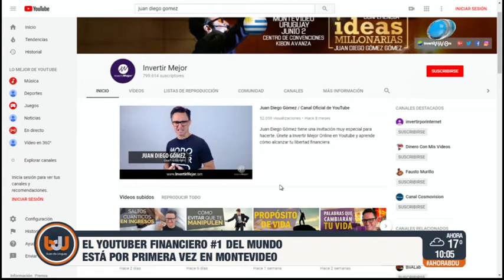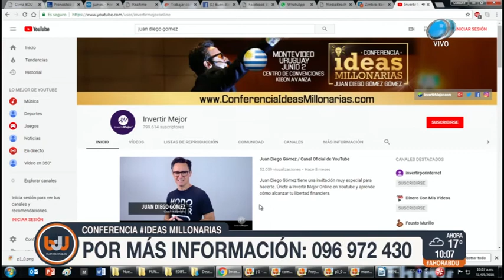Buen día Uruguay - ¿Cómo puedo cuidar mi bolsillo en tiempos inestables? 31 de Mayo de 2018